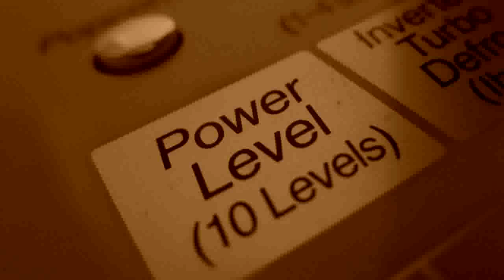Offending Innocence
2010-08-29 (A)